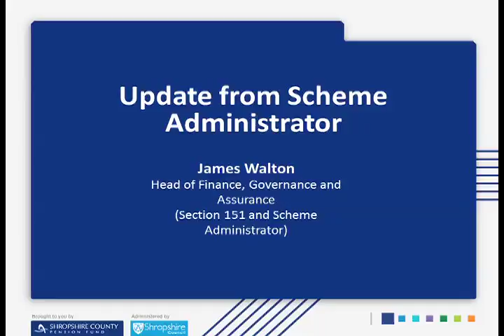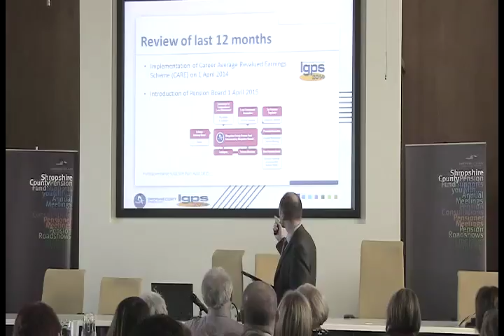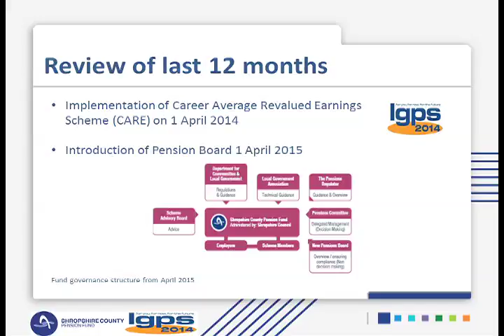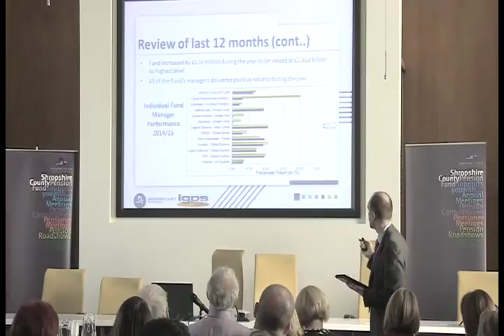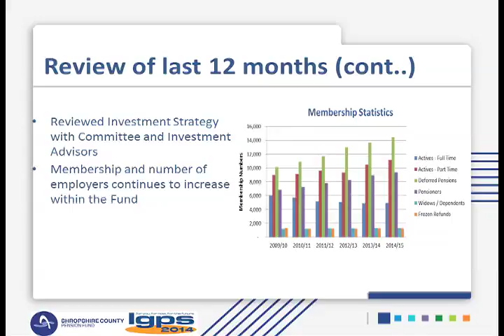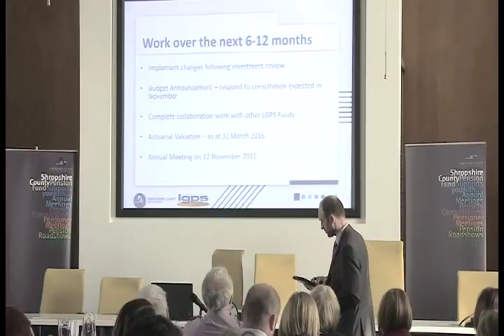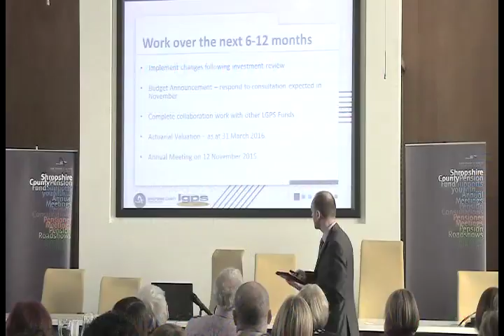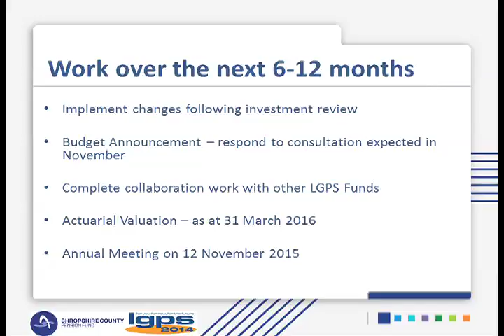• Employers Meeting October 2015 Update from the Scheme